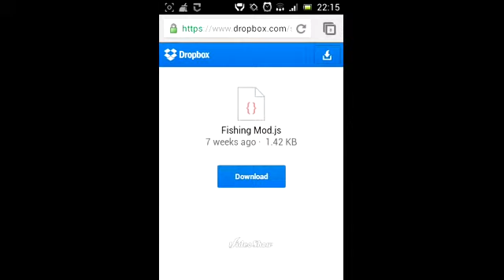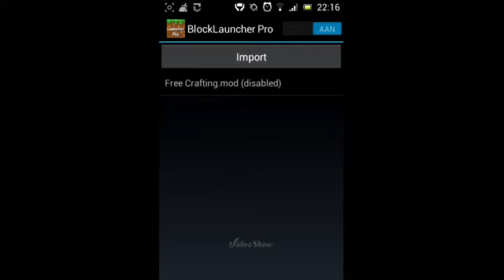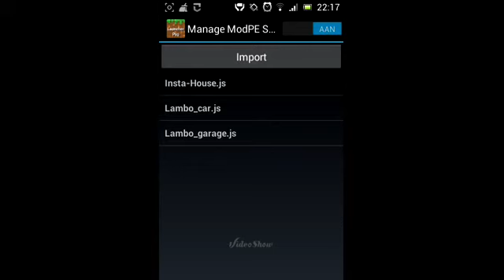[Minecraft PE] hoe installeer je mods NL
hallo kijkers van TheMasterGamers 11. in deze video laat ik zien hoe je mods installeert op minecraft. Heel makkelijk je hebt bijna niks nodig!
Wat heb je nodig:

*Blocklauncher free/pro
*mods (kan je downloaden van het web of een app!)

Hallo,
ik ben TheMasterGamers. ik ben een jongen van 13 jaar die filmpjes maken leuk vind. ik doe het altijd in me vrije tijd. Ik heb geen standaard dagen van wanneer ik iets ga uploaden maar er komt zeker 1x in een week een filmpje. ik upload meestal games of hoe je iets doet/download. al mijn filmpjes zijn nederlands talig gesproken niks is in het engels!